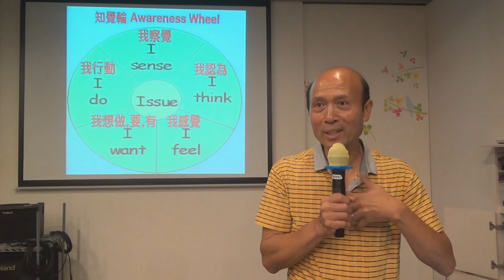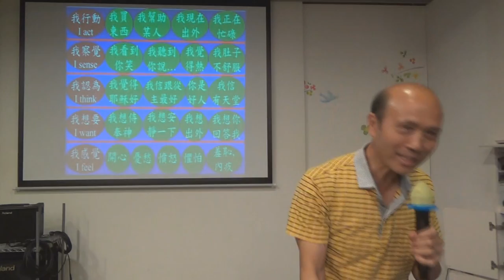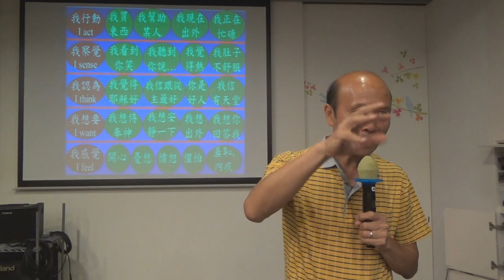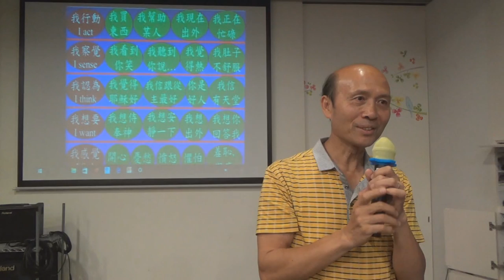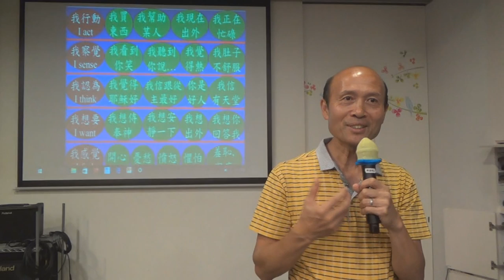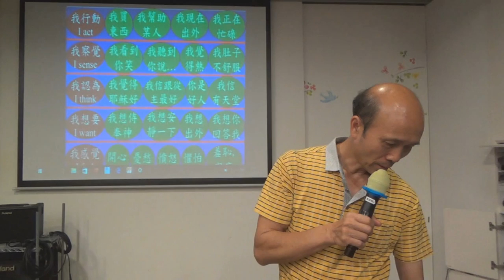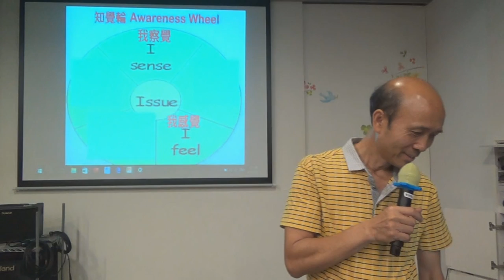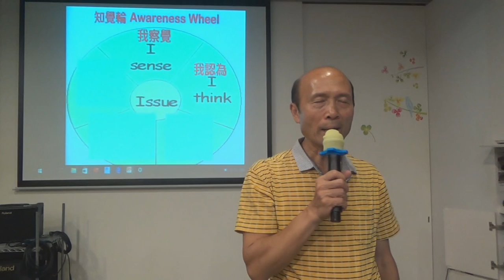129 知覺論 - 葉牧師 8 10 2017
129 知覺論 - 葉牧師
1．星期日：3:15崇拜；2:30服事禱告；崇拜後有小組及侍奉訓練課程。
2．星期一：4時服事禱告，7時侍奉訓練課程。